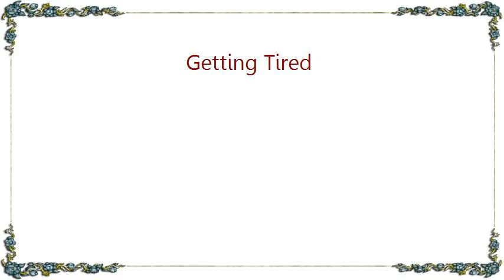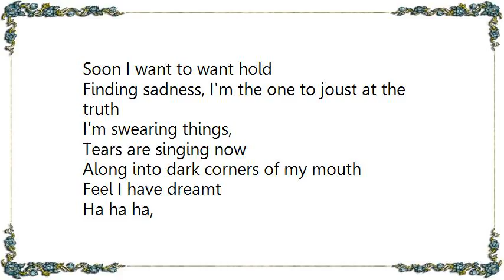Braids - Getting Tired Lyrics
[Lyrics Braids - Getting Tired]
Getting tired, of the, I wish I could just be with you
How alone am I?
I'm sitting alone in this room
The room and I
Baby I could laugh, a little at my long and pouted mouth
A waited grin,
It is winter now, I must prepare for all I cannot bare

Myself and I
Ha ha ha,
Laugh a little
Ha ha ha
You're so brittle
Ha ha ha, laugh a little
Ha ha ha,
You're so brittle

In the car at home
My hands like little clams, moist and cold
That grey window
So a piece of mind
I'm driving across the lawless foes
Soon I want to want hold
Finding sadness, I'm the one to joust at the truth
I'm swearing things,
Tears are singing now
Along into dark corners of my mouth
Feel I have dreamt

Laugh a little
Ha ha ha
You're so brittle
Ha ha ha,
Laugh a little
Ha ha ha
You're so brittle